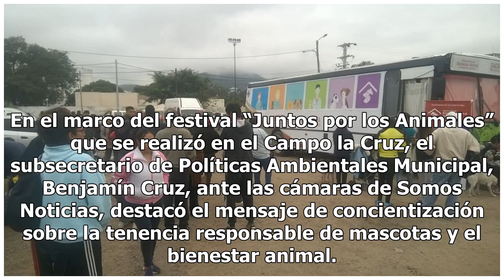Por el Día del Animal, se realizaron castraciones y vacunaciones gratuitas